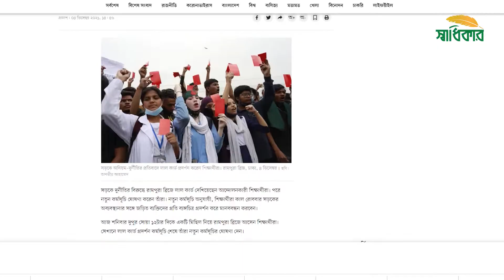ছাত্ররা এখনো কেন রাস্তায় ?। Shadhikar TV